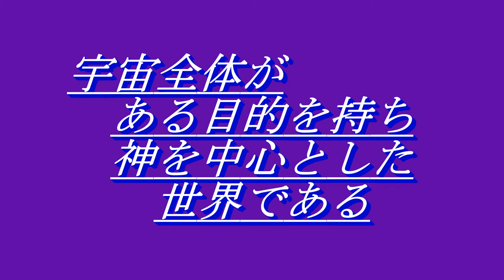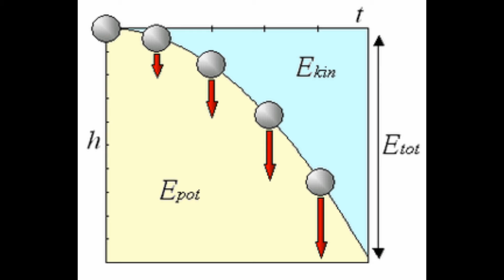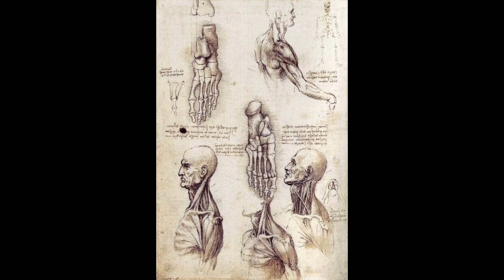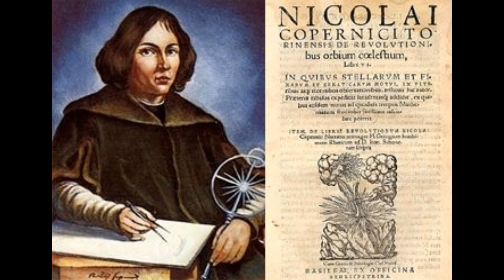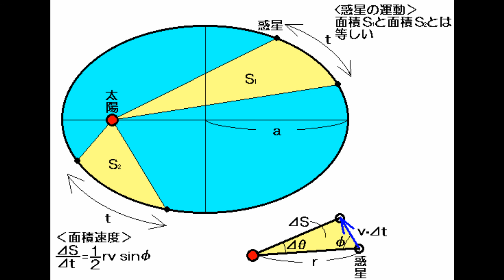6_物理学の思想と方法_ 中世ヨーロッパ文明